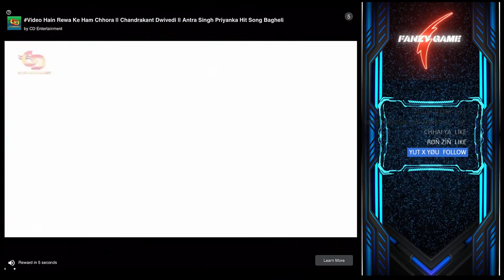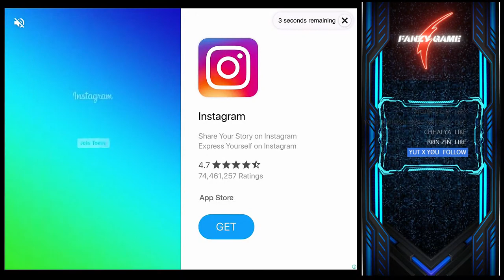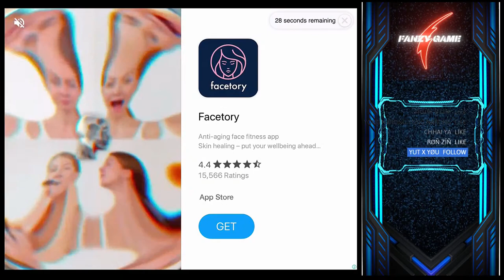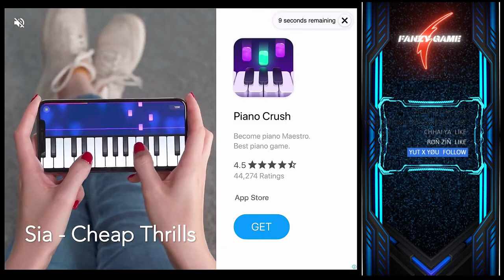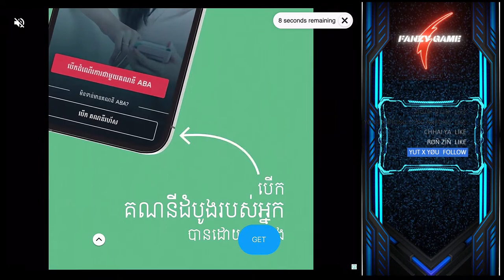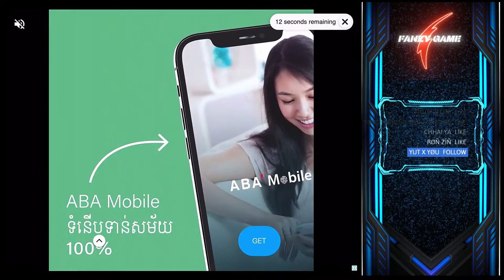Beach Buggy Racing 2 : live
Welcome to Live Stream!!

Join me with this ID 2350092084